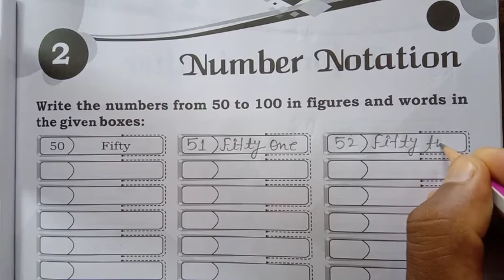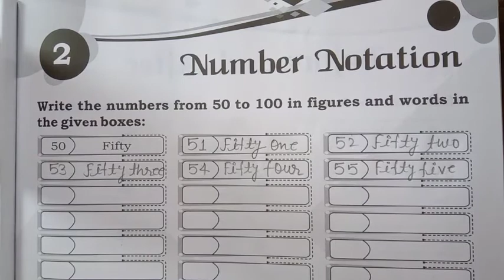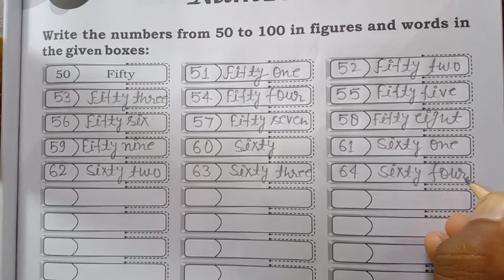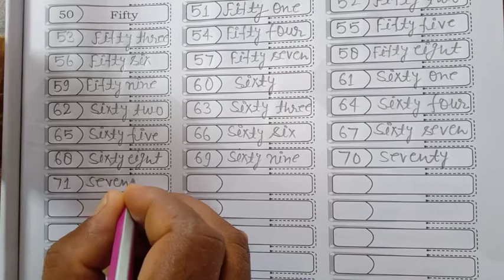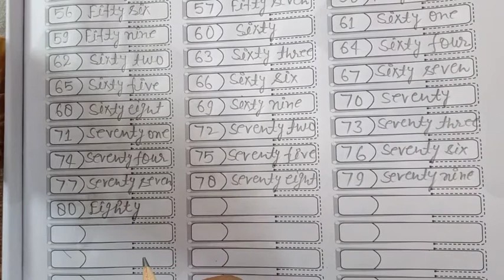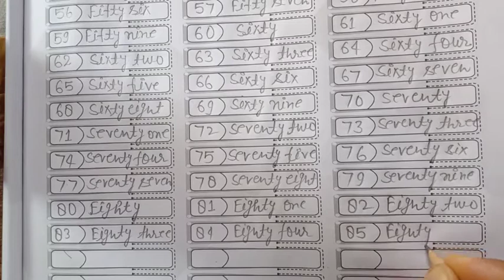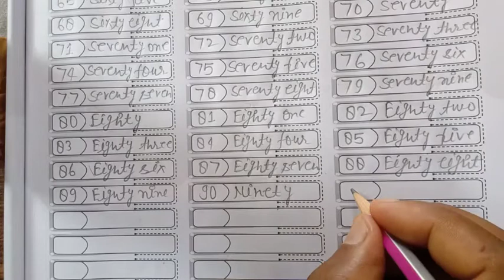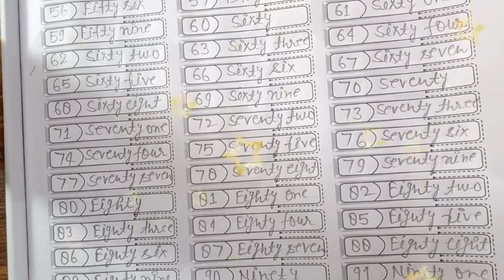Class 1st std.Mathematics#Number notation#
In this video I have taught number notation in very easy way.